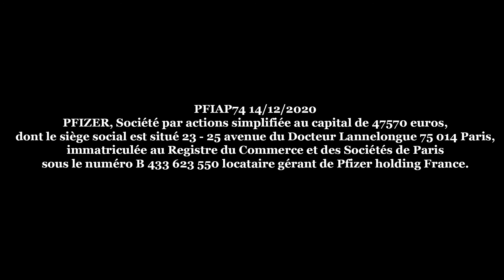Forum Patient Pfizer 2020 - Ouverture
Le tissu associatif, allié indispensable des évolutions du système de santé : Jérome Guedj